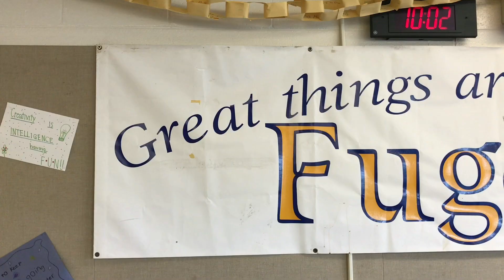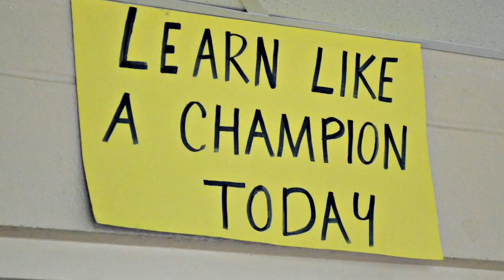FMS Transition Camp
Moving to middle school can be a little scary for 6th-graders.  WCASD 6th-grade transition camps help to alleviate some of those fears! Here is a peek at Fugett's camp.